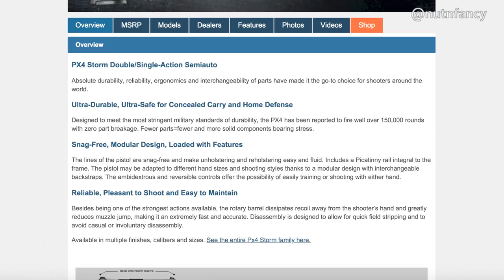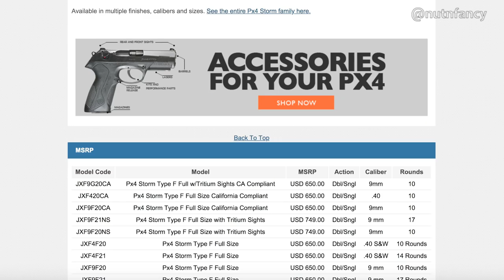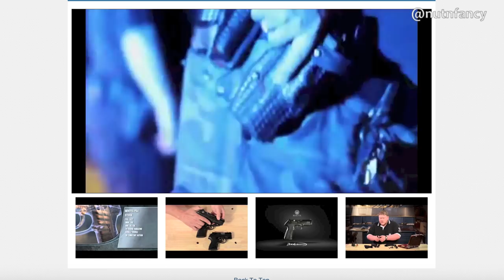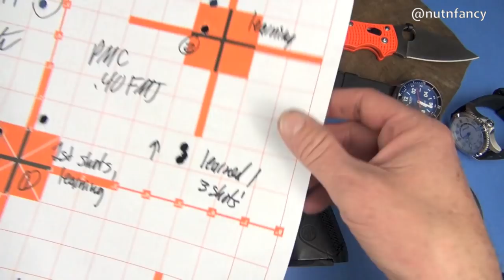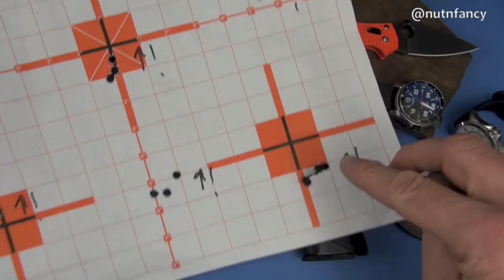The Ugly Duckling That Can: Beretta PX4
Long neglected here in TNP, Beretta PX4 we head out to prove that this "ugly duckling" of a gun shoots ugly.  But we end up getting faced:  the fact is the Beretta PX4 is an outstanding pistol possessing outstanding design.  Check the amazing accuracy it achieved in field conditions, shown in the video.  It has minimal muzzle rise, has a great trigger, is smooth, and was reliable.  And this example that Gunnies Western Wear loans us is a heavily used and beat up cop gun!  For the low price of this used PX4 buying it would be a no brainer.  Like the clumsy Albatross of the oceans, once airborne (in action) the Beretta PX4 soars and should impress all shooters with its capabilities, track record, and value.

Gunnies Western Wear in Orem UT loaned the clothes and other items for this review, l-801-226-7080.  Please go buy some cowboy boots and other stuff from them for thanks!